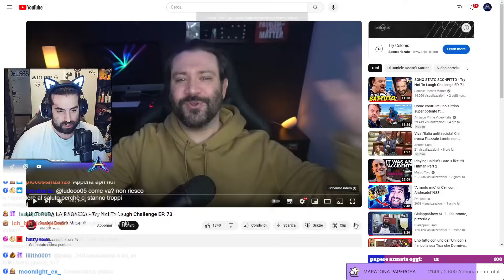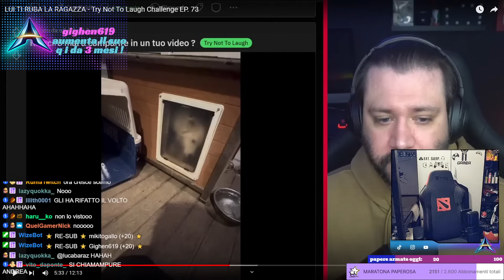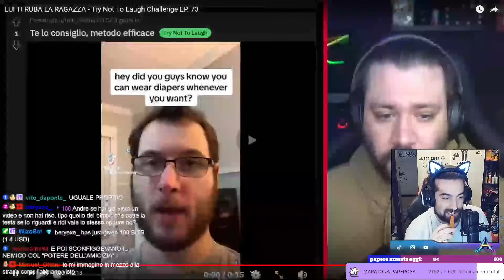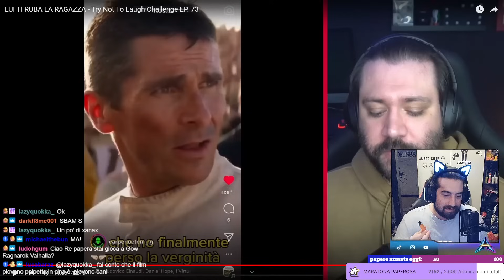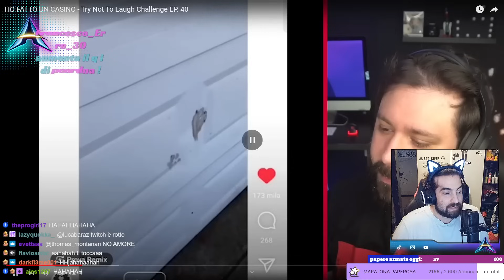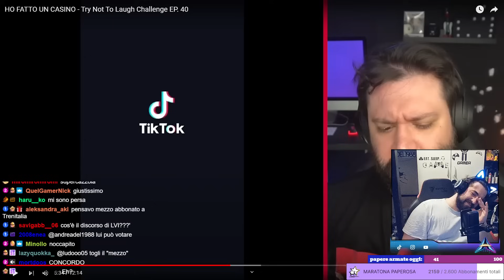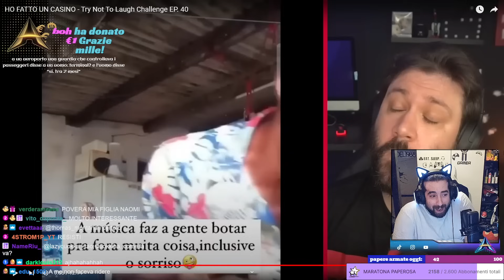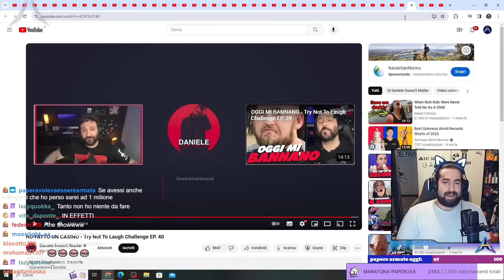Prova a non ridere - Oggi enormi difficoltà hanno sbarrato il cammino